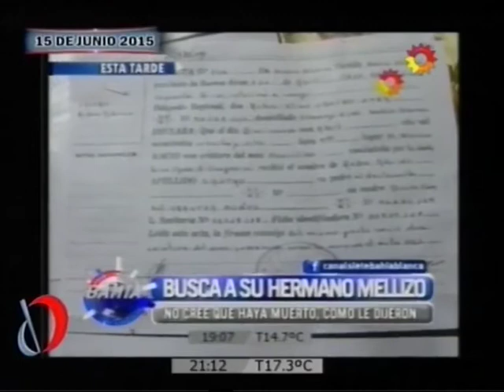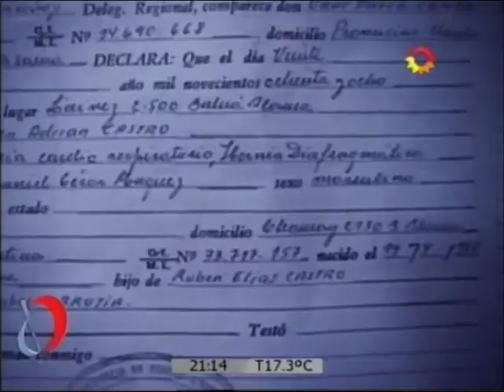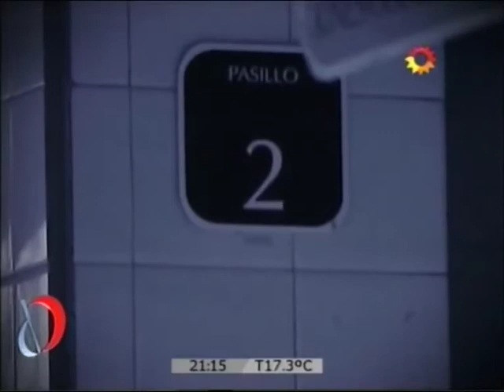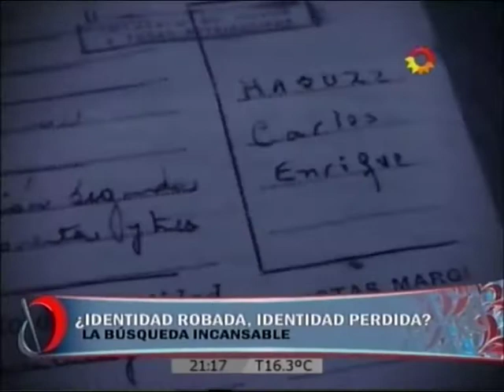DÍA SIETE BLOQUE I PARTE I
Presentación informe sobre supuesta desaparición y venta de bebes en el Hospital Penna en la década del 80.